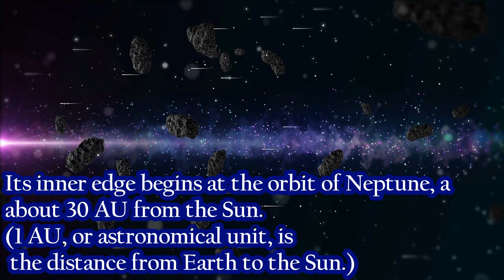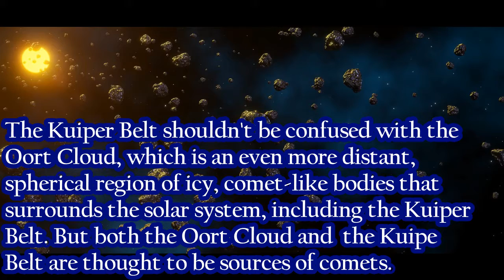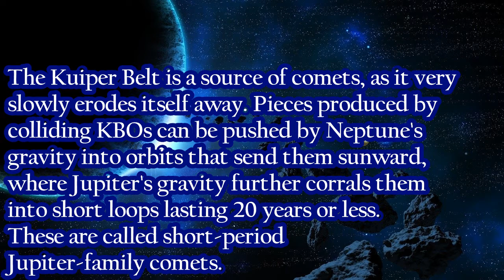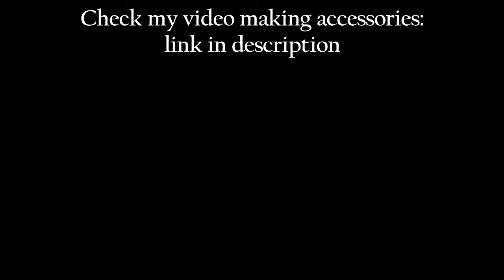Kuiper Belt- edge of our Solar System.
1.It's vast and mysterious, cold and dark. It's a place we've only just begun to explore, but it holds important clues to the origins of our solar system.
2.In advance of NASA's New Horizons encounter with a denizen of this vast region of our solar system, here are 10things to know about the Kuiper Belt.
3.The Kuiper Belt is one of the largest structures in our solar system—others being the Oort Cloud, the heliosphere and the magnetosphere of Jupiter.
4.Its overall shape is like a puffed-up disk, or donut.
5.Its inner edge begins at the orbit of Neptune, at about 30 AU from the Sun. (1 AU, or astronomical unit, is the distance from Earth to the Sun.)
6.Overlapping the outer edge of the main part of the Kuiper Belt is a second region called the scattered disk,
7.The Kuiper Belt shouldn't be confused with the Oort Cloud, which is an even more distant, spherical region of
 icy, comet-like bodies that surrounds the solar system, including the Kuiper Belt. But both the Oort Cloud and the Kuiper Belt are thought to be sources of comets.
8.Astronomers think the icy objects of the Kuiper Belt are remnants from the formation of the solar system.
9.So far, more than 2,000 Kuiper Belt objects, or KBOs, have been cataloged by observers, but they represent only a tiny fraction of the total number of objects.
10.More than 99% of the Kuiper belt’s mass is missingToday the Kuiper Belt is slowly eroding itself away. standard models of how the solar system was formed predict that the Kuiper belt should have about 30 Earth-masses.The total mass of all the material in the Kuiper Belt is estimated to be no more than about 10 percent of the mass of Earth today.

11. Pluto, Eris, Haumea and Quaoar are all Kuiper Belt objects that have moons.

12.The Kuiper Belt is a source of comets, as it very slowly erodes itself away. Pieces produced by colliding KBOs  can be pushed by Neptune's gravity into orbits that send them sunward, where Jupiter's gravity further corrals them into short loops lasting 20 years or less. These are called short-period Jupiter-family comets.
13.Researchers have found that some near-Earth asteroids are actually burned-out comets, and most of them would have started out in the Kuiper Belt.
14.The Kuiper Belt is named for astronomer Gerard Kuiper, who published a scientific paper in 1951 that speculated about objects beyond Pluto.
15.The first spacecraft to actually visit an object in the Kuiper Belt was NASA's New Horizons, which flew by Pluto and its moons in July 2015.
16.Pluto was the first Kuiper Belt object to be discovered, in 1930, at a time before astronomers had reason to expect a large population of icy worlds beyond Neptune. At the time, scientists had not yet developed ideas about the outer solar system that suggested Pluto might have a lot of company.
17.So, despite its oddly elliptical and tilted orbit, it made sense at the time to think of Pluto as a lone planet. It would be another 62 years until the second KBO was found,
18.Structures like the Kuiper belt appear to occur frequently around other stars. In fact, as of 2006, nine other stars have been observed to be surrounded by similar features that fall into two distinct classifications.More than 99% of the Kuiper belt’s mass is missing.

My video making accessories:
My Mike
My laptop
My keyboard
My mouse
My Webcam